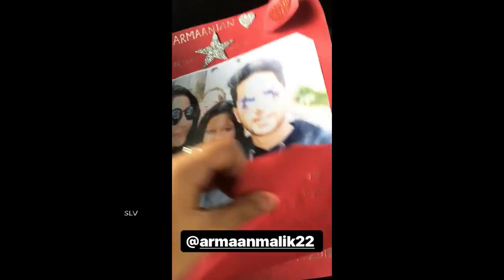Armaan Malik Landed Kolkata - & Taken Pictures with Armaanians || Fan Moments || 2018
Armaan Malik Landed Kolkata For NRS Medical College Festival Concert 2018 & Taken Pictures with Armaanians with Few Amazing Fans Moments 2018.